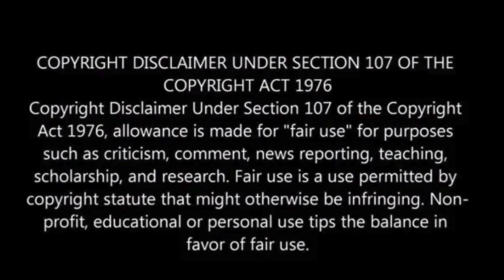Santa Monica Pier evacuated as man ‘with bomb’ clings to Ferris wheel in terrifying scenes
A major tourist attraction faced an evacuation as a man, claiming to possess a bomb, scaled a Ferris wheel in a harrowing incident.

On Monday, law enforcement swiftly cleared the Santa Monica Pier in California and issued advisories for people to steer clear of the area.

Eyewitnesses reported the suspect’s assertion about possessing a bomb. “The SMPD Crisis Negotiations Team is on site dealing with a person in crisis,” the police communicated via X, formerly known as Twitter.

Images circulated on social media depicted the man, attired in a t-shirt, jeans, sneakers, and carrying what seemed to be a backpack, clinging to the metal framework of the amusement ride, the US Sun reported.